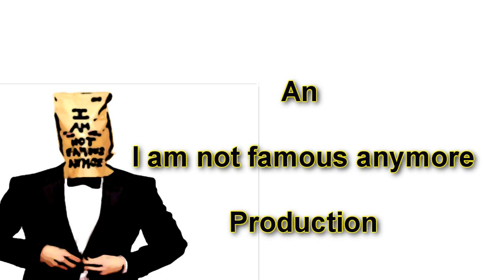Just do it shia labeouf jean claude van damme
Van Damme gives his best performance to date, Shia LaBeouf holds back nothing in this "moving" story from the "bowels" of the inner city of Holland's mean streets.